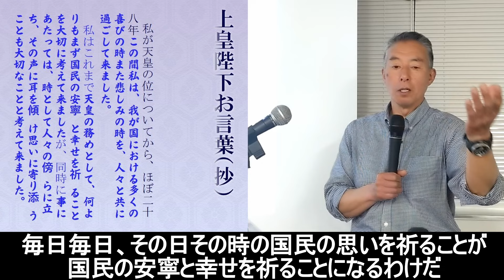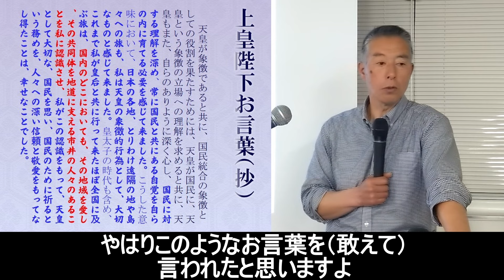【荒谷卓】上皇陛下の詔（みことのり）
【荒谷卓「大丈夫(マスラオ)チャンネル」】

■荒谷卓著　日本の戦闘者 - 現代のサムライは決してグローバリズムに屈せず
5/14から好評販売中。Amazon政治、軍事部門で一位を獲得。
「日本人であること、戦うこと」についての魂のエッセイ＆論考集。「ストライク・アンド・タクティクス・マガジン」の5年間にわたる連載コラムに加筆修正を施して、戦後レジームが崩壊し続ける今、世に問う。

【荒谷卓】
自衛隊特殊作戦群初代群長、元明治神宮 至誠館館長、現在国際共生創成協会熊野飛鳥むすびの里を設立、運営。「農業」と「教育」と「武道」の三つの柱で日本の伝統的共同体を運営し、日本国内のみならず世界中に共生共助のネットワークを築く活動に取り組んでいる

●荒谷卓の勉強会「民草の和をつなぐ会」
　３か月ごとに東京、大阪で開催
※申し込みURLはその都度Blogでお知らせします

●荒谷卓の武道講習「荒谷流武道教室」
　勉強会の次の日に実施
ー東京
※申し込みURLはその都度Blog、Youtubeの投稿、むすびの里のと荒谷卓のSNSでお知らせします
ー大阪

■荒谷卓の書籍■
日本の特殊部隊をつくったふたりの“異端”自衛官- 人は何のために戦うのか！
荒谷卓、伊藤祐靖

サムライ精神を復活せよ！ 宇宙の屋根の下に共に生きる社会を創る

自分を強くする動じない力 面白いくらい実力を発揮していく7つの法則

自衛隊幻想 拉致問題から考える安全保障と憲法改正
(荒木和博、荒谷卓、伊藤祐靖)

●音楽
和太鼓千代組 ”アメツチノ"

Takashi Araya
First Japanese special forces commander, Former director of Meiji-jingu shisei-kan, Big Buddy/Daddy of Musbi-no-Sato